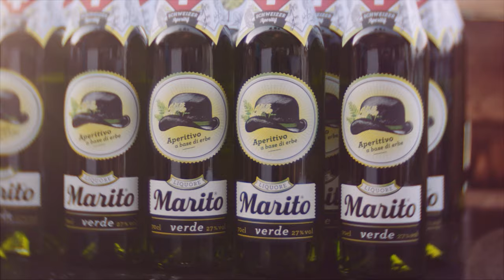Marito Verde Commercial (Vienna, Pocket Cinema Camera)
shot and edited by Lorin Canaj -- canajvisuals.com --
Equipment: bmpcc, zhiyun crane
Lenses: Azure Photonics 6.5mm F/1.4, C Mount Lens 25mm F/1.4.
Color correction and editing suite: Davinci Resolve, Film Convert, Vision Color Osiris Luts, Premiere pro, After Effects.